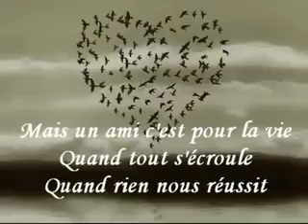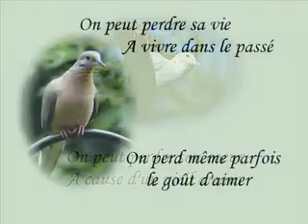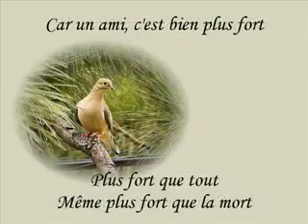une amie pour moi merci énormément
sette musique a etai ofer pare une ami qui et cher a mest  yieu